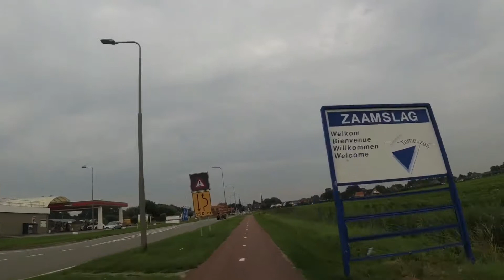Cycling through the village of Zaamslag in Zeeland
Cycling is extremely important. As an asthma and allergy patient I came to live in Zeeland and cycling daily keeps your airways better under control. Enjoy the region of the village of Zaamslag in the Netherlands.